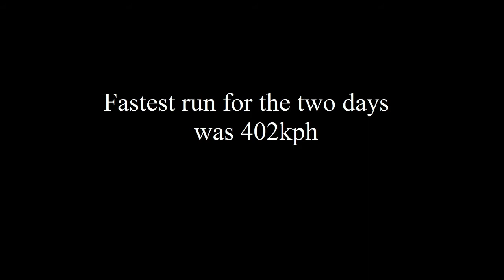Spirit of Australia II test day September 2019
David Warby piloting Spirit of Australia II on Blowering Dam, Tumut. September 2019. Run 1.